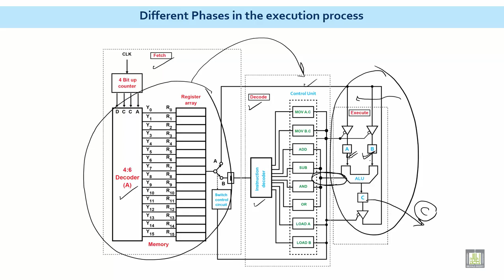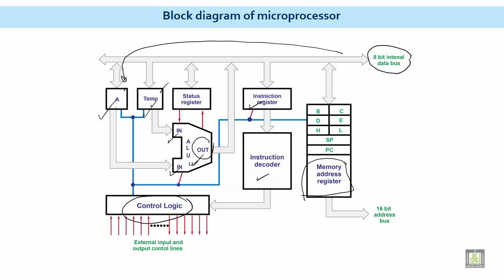Microprocessor based Systems | C1 - L11 | Different Phases in the execution process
الوحدة 1 : Microprocessor Fundamentals
الدرس 11 : Different Phases in the execution process
Block diagram of microprocessor